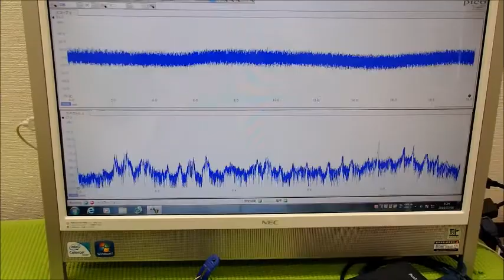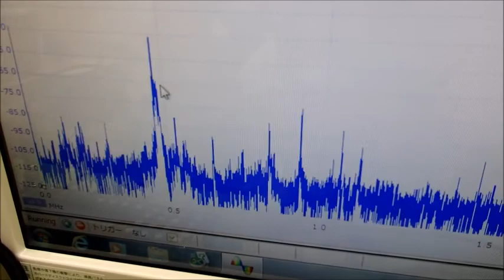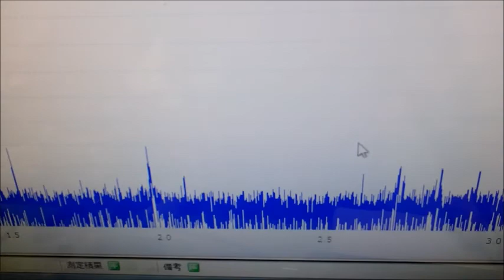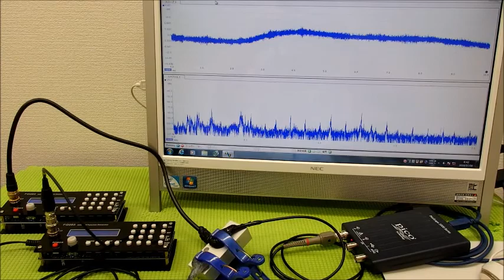オリジナル超音波プローブの「発振・制御」 ultrasonic-labo